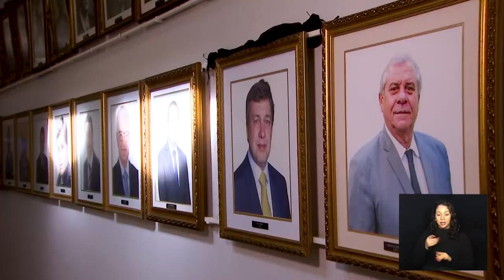CÂMARA TOTAL - INAUGURAÇÃO QD PRESIDENTE 2015 14-07-2023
O vereador Luiz Cirilo teve seu quadro entronizado na galeria dos presidentes da Câmara Municipal de Campinas. A cerimônia fez parte das atividades da Casa pelo aniversário da cidade.